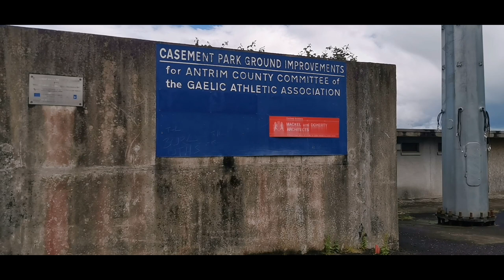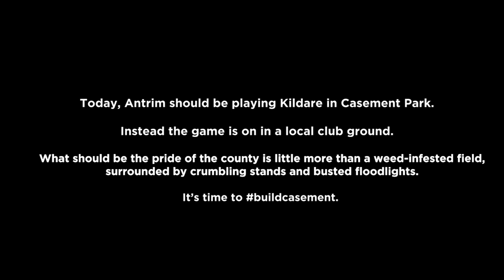It's Time To Build Casement Park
Last weekend, Antrim should have been playing Kildare in Casement Park. Instead, the game was on in a local club ground.

What should be the pride of the county is little more than a weed-infested field, surrounded by crumbling stands and busted floodlights.

It’s time to buildcasement.